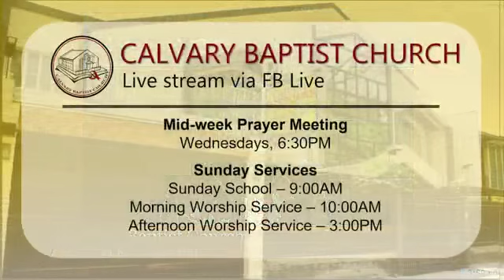Peace Offering | Baptist Preaching by Ptr. Josue Tanierla | February 12, 2023